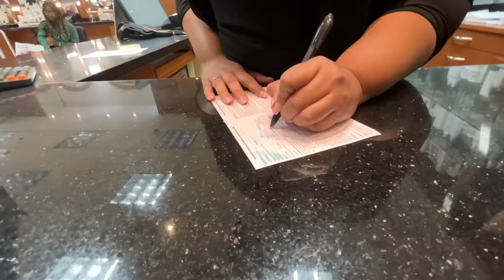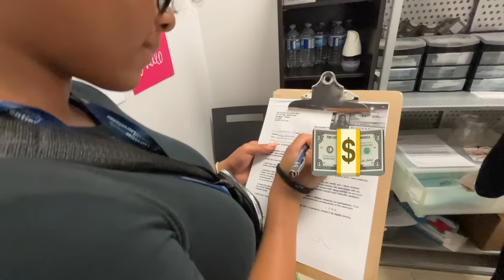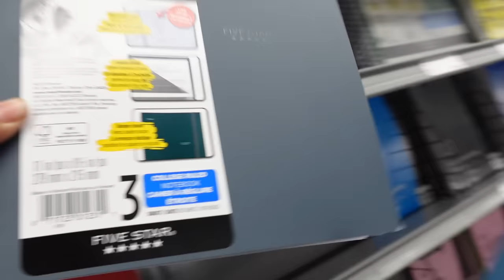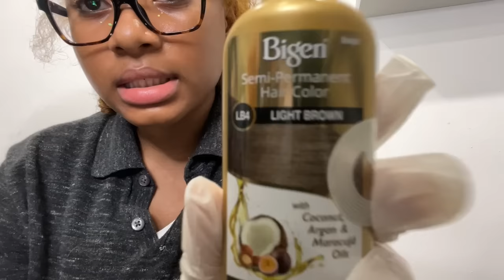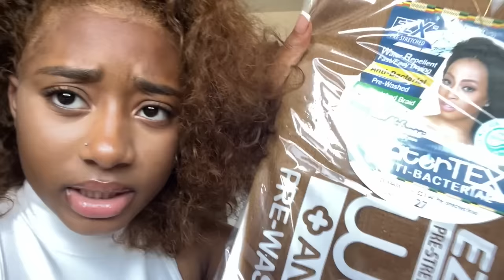BACK TO SCHOOL TRANSFORMATION GRWM VLOG | nails, hair, Piercings, Shopping etc.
It's ur girl, Syanne aka UrbanSy! Smash that LIKE button for more Lit vids!